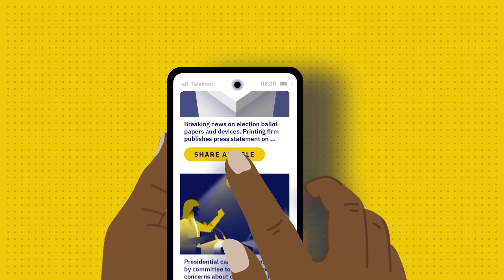The media, journalists, editors and the role of the newsdesk in fact-checking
In this episode Mark Kaigwa discusses with Carole Kimutai the managing editor for Standard Group Digital, one of Kenya's media publishers. about the rigorous process of fact-checking in a newsroom, the role of the media at large, journalists and the public in the fighting fake news and civic education on how to Stop Reflect Verify before sharing news.